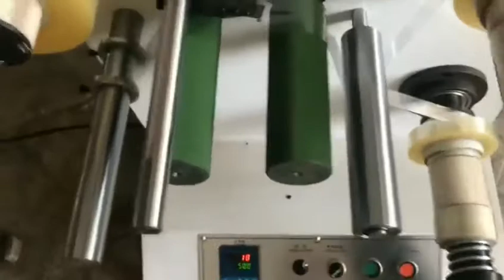Mini Slitter machine